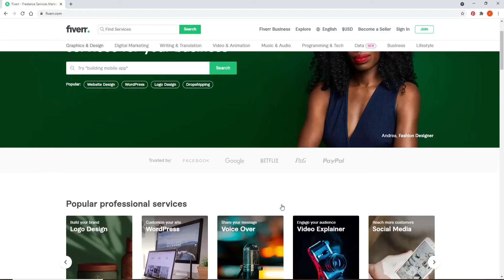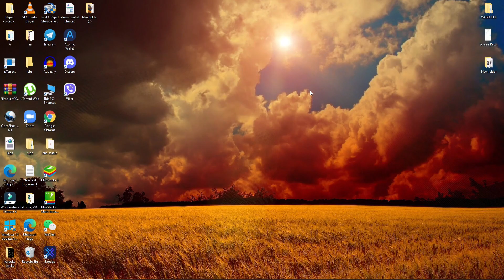How to Reset/Retrieve Fiverr Account Password 2021? Recover Forgotten Fiverr Account? Fiverr.com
The above video lets you know how you can reset your password for the Fiverr account. Fiverr is an Israeli online marketplace for freelance services. It provides a platform for freelancers to offer services to customers worldwide. You can also find rewarding projects that fit your skillset from all across the world.  Resetting your password for your account is a pretty good option when you are not sure about the security of your account and when you are constantly worried about someone else knowing your password for your account. To reset your password, you need to follow the step given below:
1. Open a web browser.
2. Search for Fiverr.com and press Enter. It will take you to the Sign-in page of Fiverr.
3. Click on the Sign-in button at the upper right corner.
4. From the pop-up, enter your user name or email in the text box. If you remember our password, type it in the password text box. But if you like to reset:
5. Click on forgot password
6. Enter your email one more time, and click on Submit.
7. Open a new tab, and log in to your email.
8. Open the email you got from Fiverr and click on Reset your password.
9. On the next page, type in the password that you would like to use.
10. Confirm the password by typing it again.
- It is to make sure that you are typing in the correct password.
- While choosing your password, make sure that your passwords are eight characters or longer.
- It combines upper and lowers case letters and numbers in the password.           Make sure both of your passwords match.
11. Click on Change. That's how you can reset your password for your Fiverr account quickly and easily.